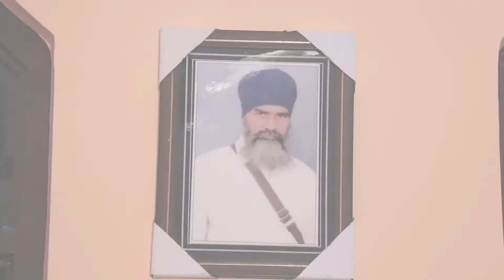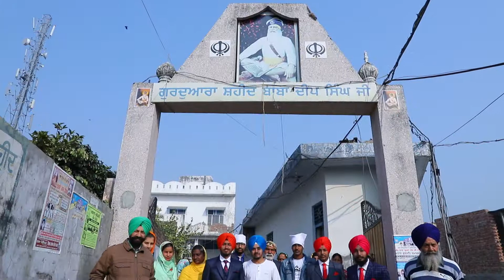Marriage 17-1-2019 Harpreet weds Mandeep Trailer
Uploaded by Amardeep Singh